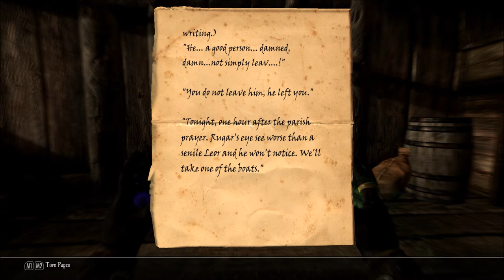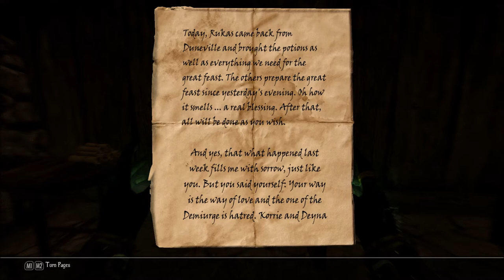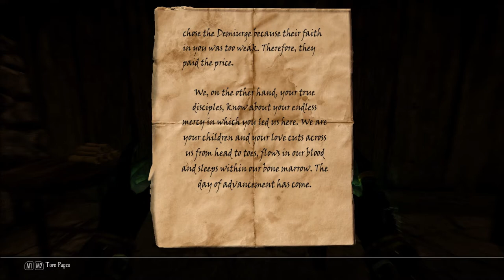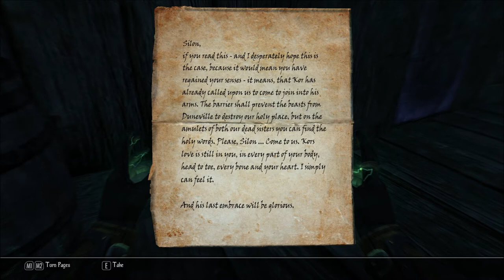Let's Play Enderal - Forgotten Stories (Skyrim Mod - Blind), Part 229: Korrie's & Deyna's Lockets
(Part 2 of 3) In order to get into the Parish Hall, we need to find lockets belonging to Sister Korrie and Sister Deyna. Supposedly, the lockets are still on their corpses. But where are the bodies?